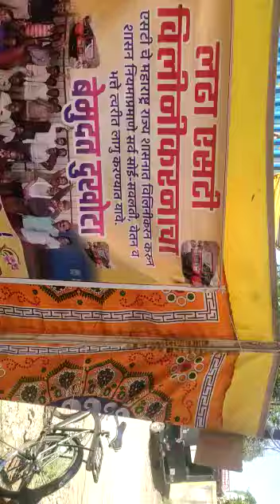वरुड आगार :लढा वि्लिनिकरण 🙏🙏🌹🌹🌹🌹🙏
@मुझेगानासिखनाहै,
mujhe gana sikhna hai

Helo Sir/Madam, हमारे ""Google Meet/What'sup"मीटिंग (विडिओ )सिंगिंग classes शुरु हुये हैं... अगर aap इंटरेस्ट रखते हैं,

1}तो आपकी ओरिजिनल आवाज में कोई भी गीत सिखना चाहते हैं तो join हो सकते हैं [Rs.

2}और बॉलीवूड सिंगर्स की आवाज सिखना चाहते हैं, तो join हो सकते हैं
(Rs.  3001/-)/10 hours/month(questions, tips,vocal practice,, home work,  doubts,)] प्लीज contact,:- 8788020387...
[Shree  Raje Kumar]
[ youtube channel,
(Raje Only Music)]
***(लता मंगेशकर जी आवाज )***
1)किशोर कुमार जी आवाज
2)कुमार सानू जी आवाज
3)मुकेश जी आवाज
4)मोहोम्मद रफी जी आवाज
5)मोहोम्मद अजीज जी आवाज
6)सुखविंदर सिंग जी आवाज
7)जगजीत सिंग जी आवाज
8)सोनू निगम जी आवाज
9)उदित नारायण जी आवाज
10)विनोद राठोड जी आवाज
11)सुरेश वाडकर जी आवाज
12)अमिताभ बच्चन जी आवाज
13)शत्रुघ्न सिन्हा जी आवाज

इनमे से किसी भी एक सेलिब्रिटी की आवाज आप सिखने के लिए कॉन्टॅक्ट कर सकते हैं [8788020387].

lata mangeshkar
kishore Kumar
kumar sanu
udit narayan
sonu nigam
mohommad rafi
mohommad ajij
suresh wadkar
sukhvinder singh
vinod rathod
mujhe
muzhe
mujhe gana
mujhe gana sikhna
मुझे
मुझे गाना
मुझे गाना सिखना
मुझे गाना सिखना है